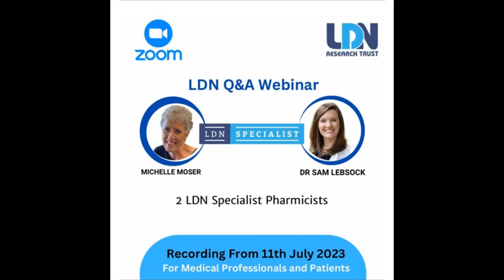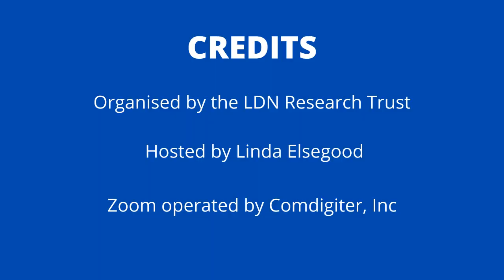Why Do You Get Headaches When Taking Low Dose Naltrexone (LDN)?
Answered by Dr. Sam Lebsock